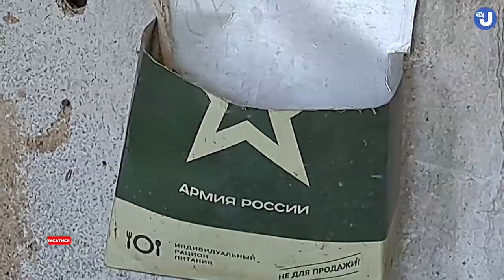Як виглядає звільнене село Новодарівка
Механізований підрозділ та зведений підрозділ Запорізької окремої бригади територіальної оборони 4 червня звільнили село Новодарівка.
Як виглядає нині село бачили кореспонденти Укрінформу.

Відео: Укрінформ

Автори: зйомка - Ольга Звонарьова; монтаж - Олександра Ковалевська.